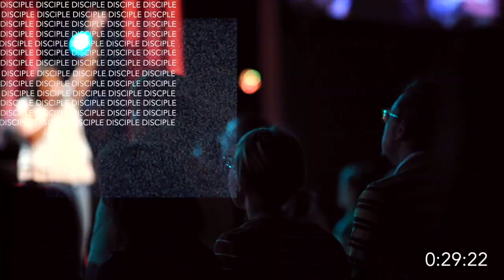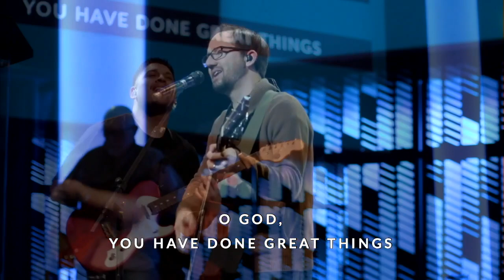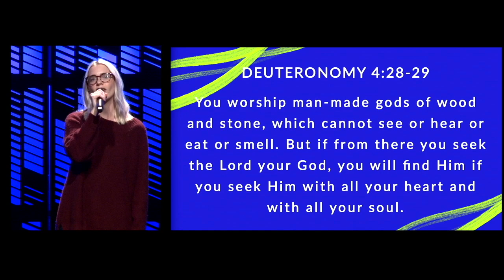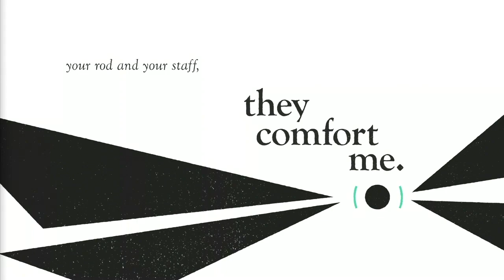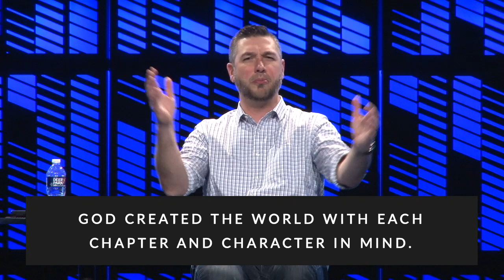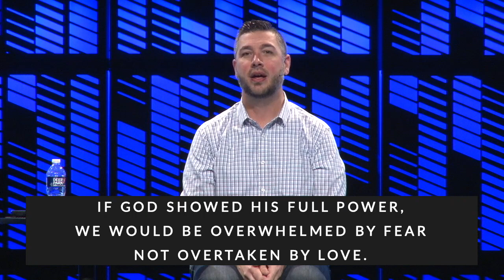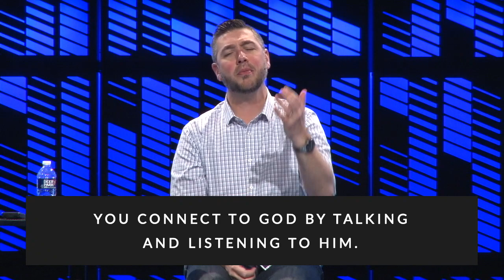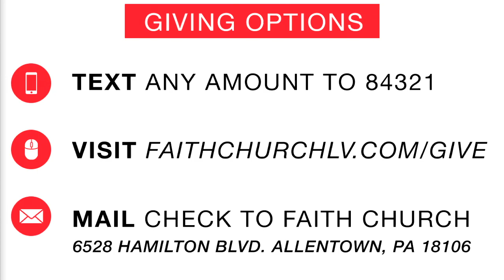Faith Church Full Service | March 22, 2020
March 22, 2020's full service video including worship and a sermon on Acts 17:26-28.

🎶Setlist:
Great Things // Phil Wickham
Lion and the Lamb // Bethel Music with Leeland
Living Hope // Bethel Music with Bethany Wohrle
Not Afraid // Jesus Culture